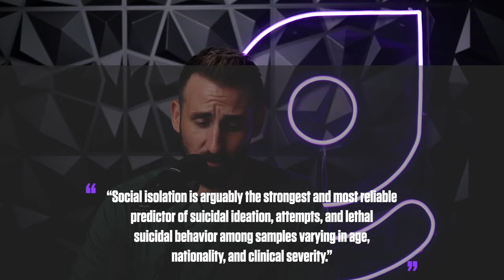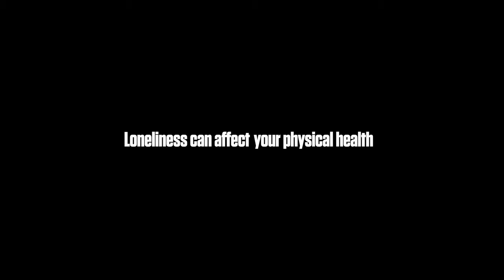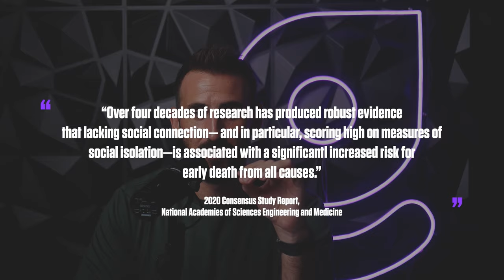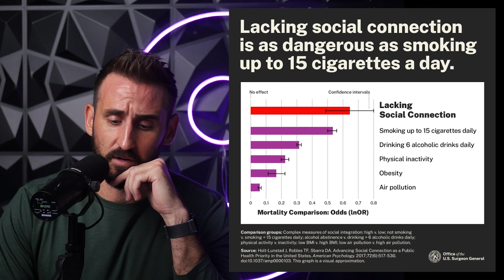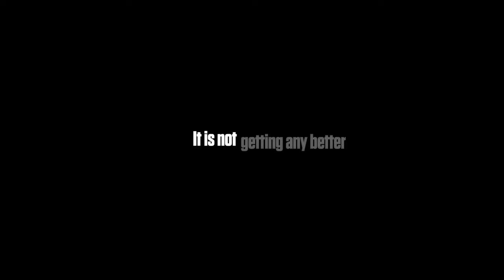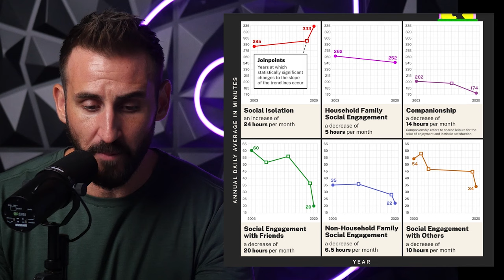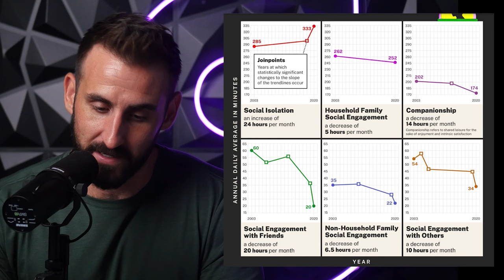The Loneliness Epidemic is KILLING You | ⚠️ Shocking Warning from the Surgeon General ⚠️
In today's episode of the Travis Makes Friends podcast, we're diving deep into the heart of one of the biggest challenges of modern life: loneliness.

Even though we're more connected than ever, studies show we’re also more lonely than ever before.

The U.S. Surgeon General even released a warning about the mental, physical, and economic toll this epidemic is taking on society.

Today, I’ll be sharing some alarming stats from the Surgeon General’s report and breaking down how loneliness affects your mental and physical health, your career, and even your bank account. But don’t worry, this isn't just doom and gloom—I'll also talk about how you can start improving your social connections and take control of your relationships.

🧠 THIS EPISODE IS MADE POSSIBLE BY MAGIC MIND 🧠

I’m opening up my calendar for 15-minute chats with listeners—schedule a slot